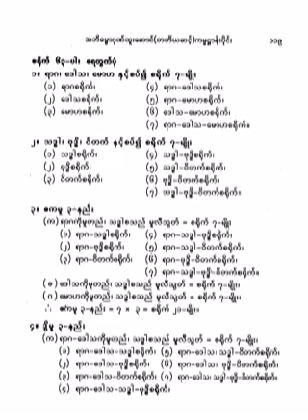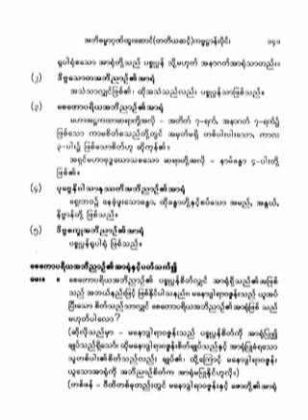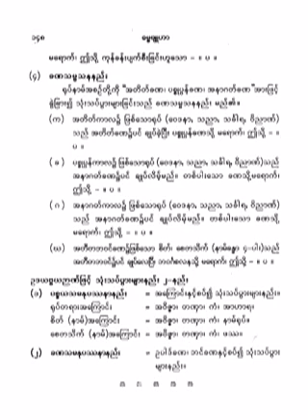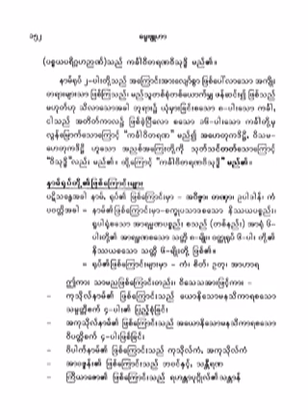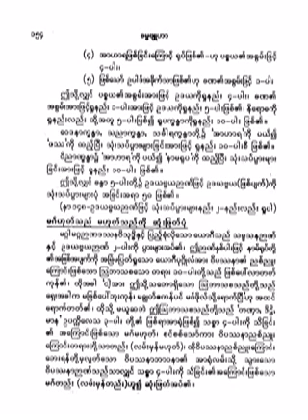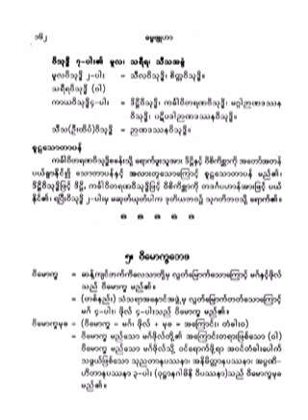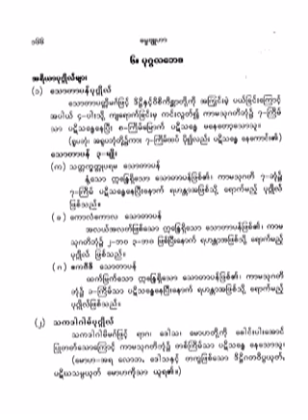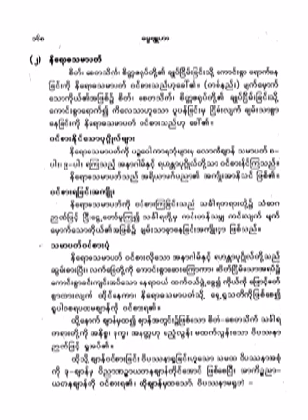၆၅၈။ အသုဘ ၁၀ပါး၊ အႏုႆ တိ ၁၀ပါး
၆၅၈။ အသုဘ ၁၀ပါး၊ အႏုႆ တိ ၁၀ပါး